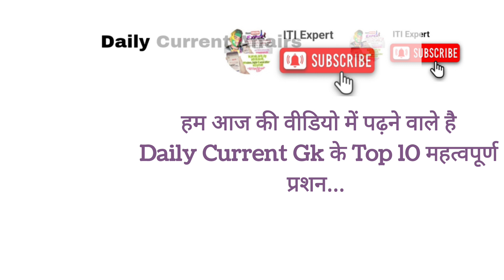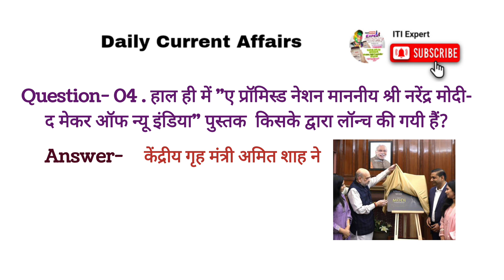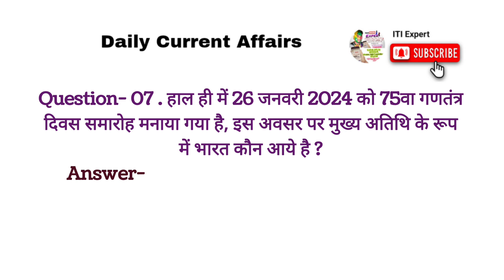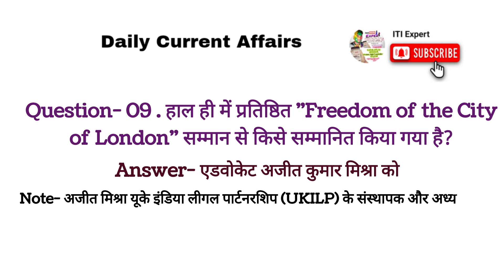27 January 2024। Daily Current Affairs | Current Affairs Today|Top Current Gk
27 January 2024।Daily Current Affairs | Current Affairs Today| Daily Current Affairs | Full DetailsDaily Current Affairs Live Class by ITI Expert Bajrang Sir,
27 January 2023 Current Affairs: In Today's Current Affairs Session we will discuss daily current affairs MCQ, Important Current Affairs for All Competitive Exams Preparation. Current General Awareness Session for Government Exams Preparation with GK Questions and Answers in Hindi and English| 27 January 2024  Current Affairs 2024 | 27 January 2024 Current Affairs | Daily Current Affairs in hindi | Today Current Affairs | Current Affairs today, Next dose। In this video, we will discuss the Important Current Affairs Daily for 27 January 2024. To watch daily current affairs for previous dates, weekly CA, and monthly CA,daily current affairs,
today morning current gk class,
live current gk class,
current gk live class,
best daily current affairs channel in hindi,
best channel for daily current affairs,
daily current affairs english medium,
daily current affairs edutap,
daily current affairs economics,
free daily current affairs for upsc,
GDCE exam 2023, GDCE railway Vecency 2023, Current gk for GDCE EXAM,
best current affairs book,
current affairs class,
current affairs channel,r
daily current affairs october 2024,
morning class current gk, current gk morning class every , current gk 2024,
current gk questions 2024,
current gk class,
current gk affairs,
current gk affairs 2024
currentaffairs